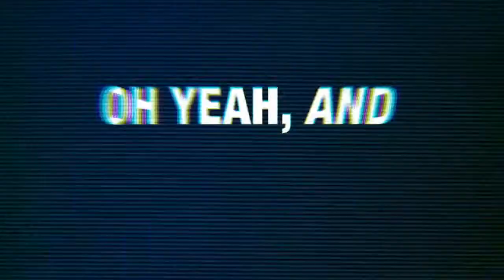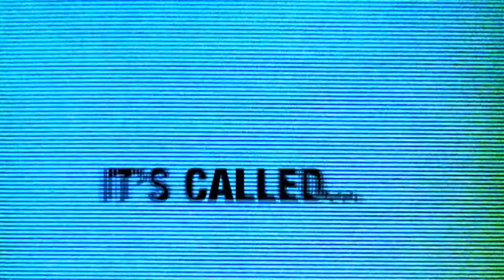WWE Network is coming 2012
The network in wwe